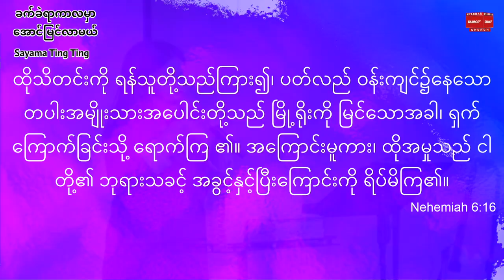ခက်ခဲရာကာလမှာ အောင်မြင်လာမယ်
SAYAMA TING TING (SHORT MESSAGE)